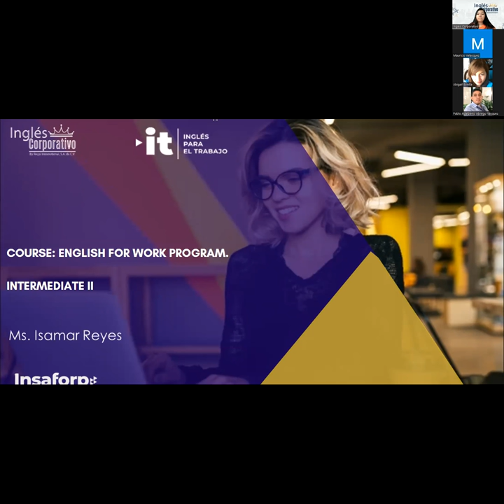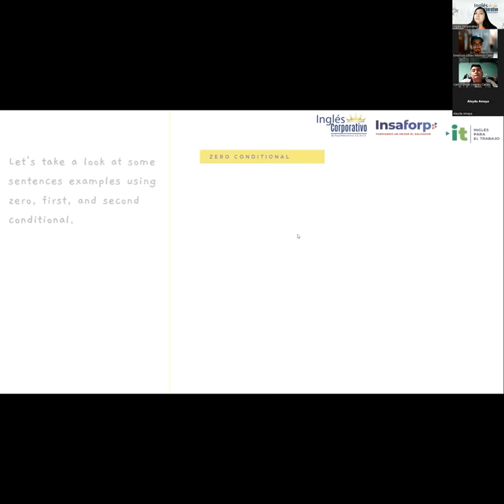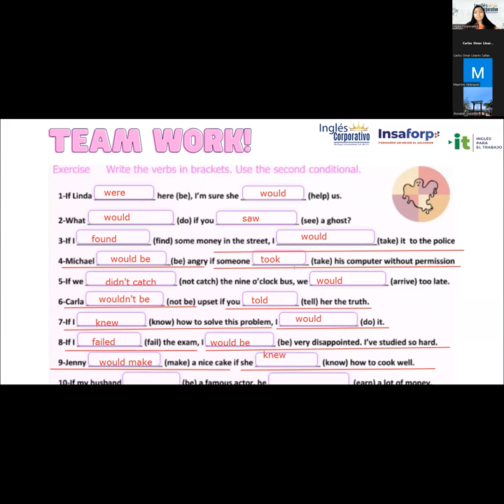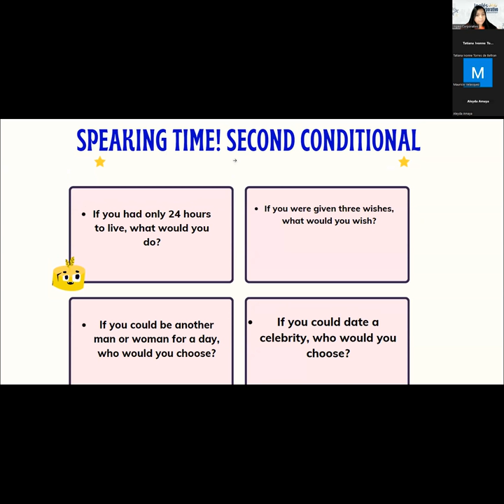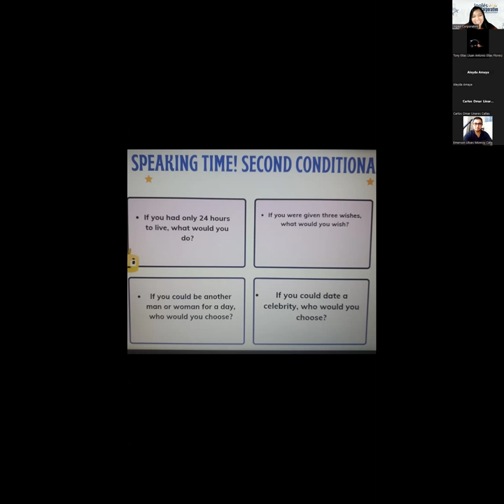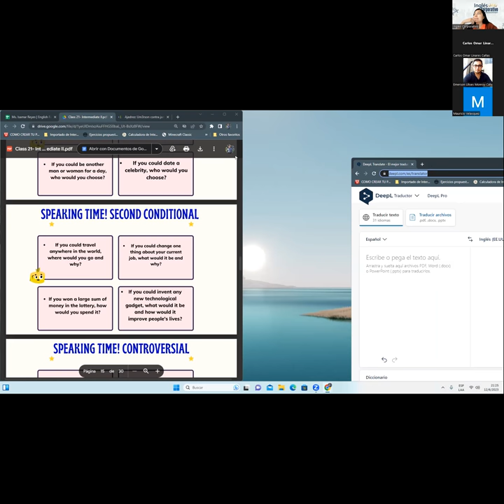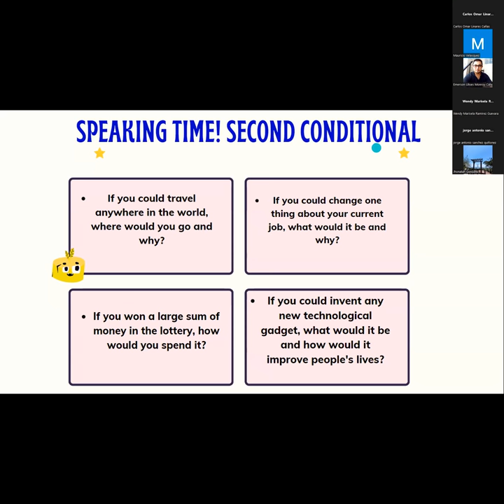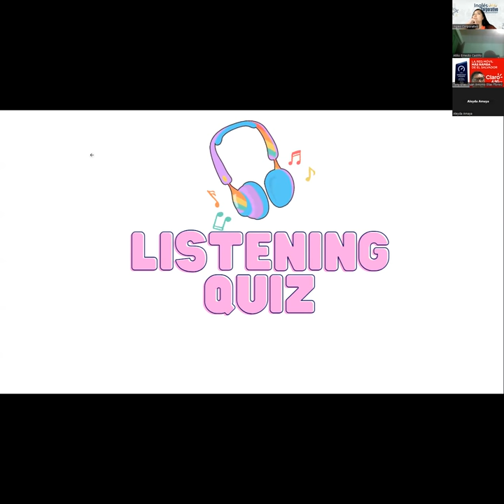Sesión 21: 12/6/2023-29750-8048-0075/2023-Reyes-Assesing risk vocabulary.